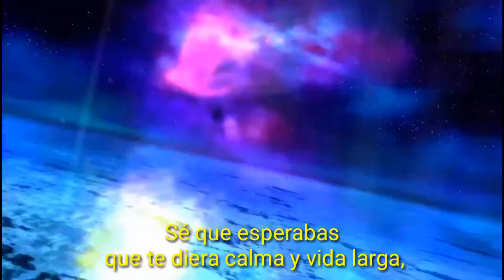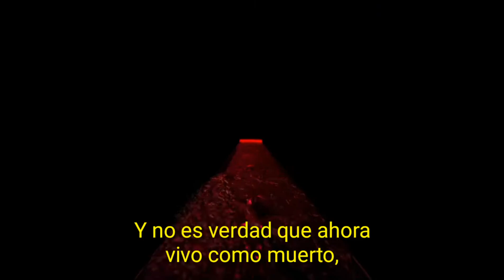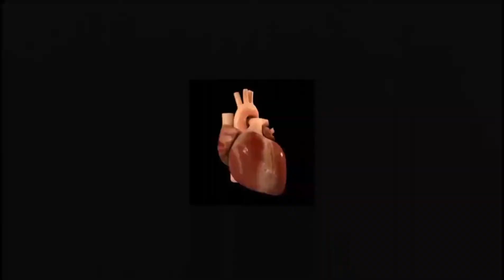El Último Ke Zierre No es verdad Letra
Del álbum: Quemaste Tus Alas De Ángel (2007). I hope you enjoy this song of EUKZ